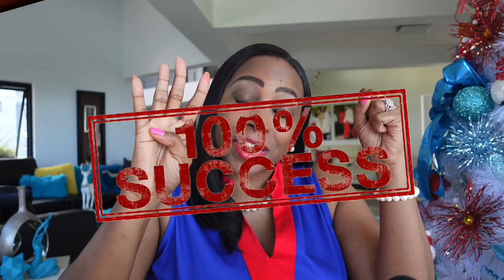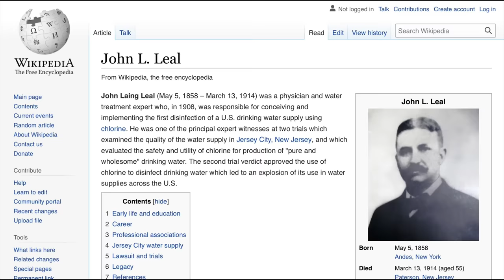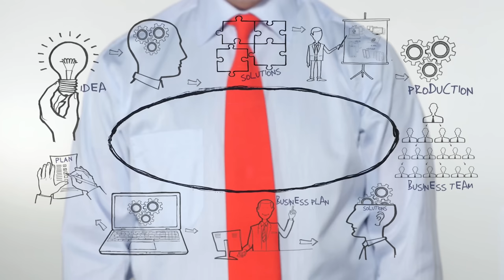4 Radical Success Secrets That WILL Help You Get Rich Quick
In this video radical secrets, that you need to know to be rich, and to achieve financial freedom, these success secrets that will result in you being rich will ensure that you will not fail this time. These secrets aren’t typically shared on how to get rich or the secrets of the rich. As a personal finance channel, it is my duty to sheer success, secrets of the wealthy, and how to become rich, how to make money, and how to become a millionaire. Wealth is available for all of us. We just have to use these secrets to success to manage our finances and to achieve financial freedom.

Book Bolt Code: ODETTA20

or here for more options to pay and automatic download

  ➡️In Stores:
   * GOFFAH Gallery - Southdale Plaza (Upstairs Susie’s) South Ave, Kingston, Jamaica
   * Fontana Pharmacy Islandwide, Jamaica

*My Microphones
* My Tripod, Microphone, and Light Kit For Vlogging

🏦 Open Your US Bank Account From Anywhere In The World